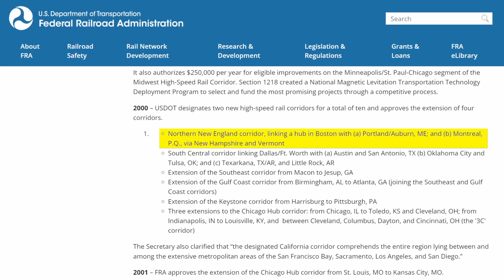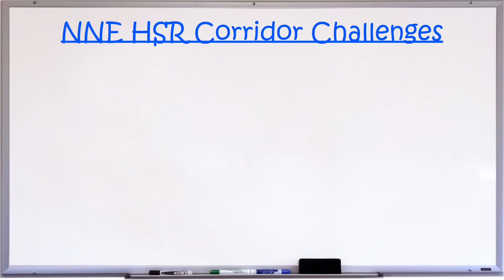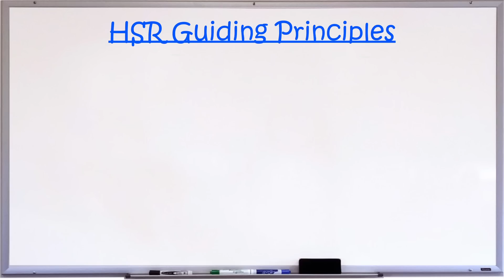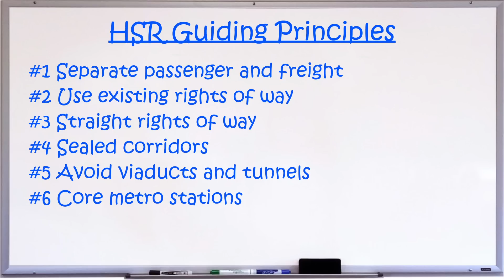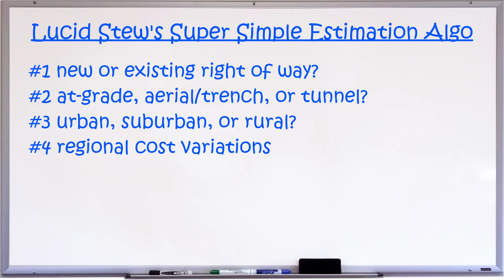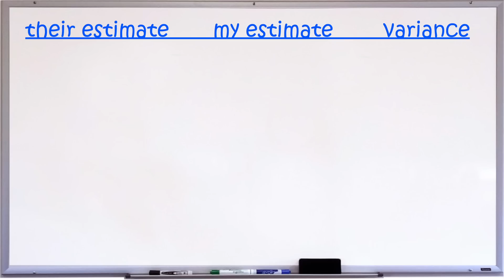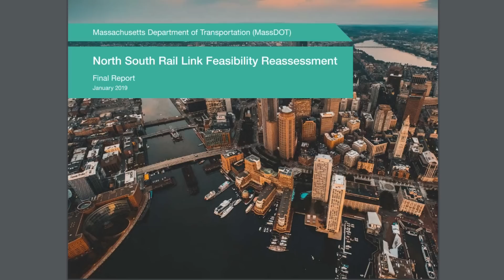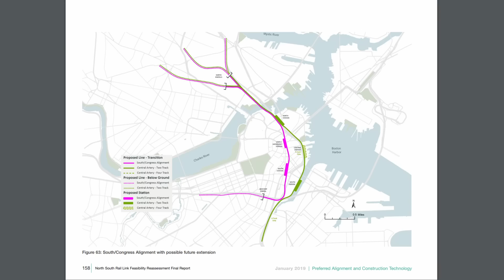The U.S. Northern New England High Speed Rail Corridor At True High Speed?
Looking at the Federal Railroad Administration's high speed rail Northern New England Corridor and what it would be like to build a true HSR line from centered around Boston, Massachusetts extending to Portland, Maine, Hartford, Connecticut, Albany, New York, and Montreal, Quebec, Canada. The route runs through the Green Mountains and The Berkshires, Springfield, Massachusetts, Manchester, New Hampshire, and Burlington, Vermont. It would potentially service 24 million people in the New England and French Canada.

Chapters:

0:00 Hey, Its Your Old Pal Lucid Stew Again!
0:09 NNEHSR Corridor Description
0:38 The NNEHSR Region
2:20 The NNEHSR Metro Areas
4:09 The Premise
4:35 Challenges, Principles, and Methods
8:35 Cost Estimate
8:58 Route Overview
12:56 Estimated Travel Times
14:17 Alternative Choices
15:03 Possible Corridor Connections
15:25 Conclusion
15:55 Up Next
16:11 See You On That Big, Beautiful Freeway

Attribution:

"The MBTA ferry Glory, which joined the fleet in June 2018, in service that September"

by Eric Kilby

"Two Montreal Metro MPM-10 trains at Plamondon station."

by Dllu